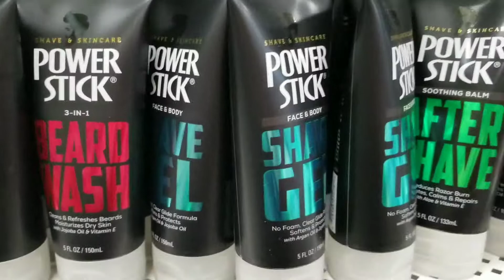Some new finds at the dollartree 💄👀